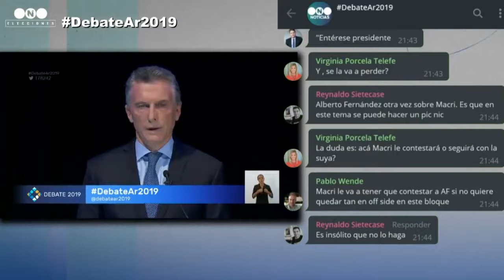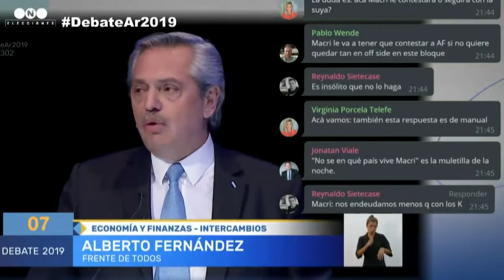Debate presidencial (fragmento 4)